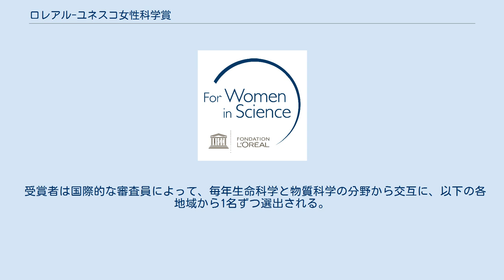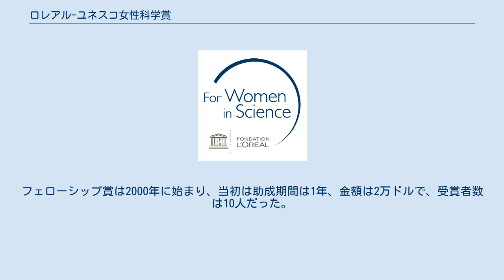ロレアル-ユネスコ女性科学賞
ロレアル-ユネスコ女性科学賞受賞者
ロレアル-ユネスコ女性科学賞（ロレアル-ユネスコじょせいかがくしょう、フランス語: Prix L'Oréal-Unesco pour les femmes et la science ）は、科学における女性の地位を向上させることを目的として、科学の進歩に貢献した優れた女性科学者を表彰する賞である。
 この賞は、フランスの化粧品会社ロレアルと国際連合教育科学文化機関(UNESCO)が1998年より毎年世界規模で展開している共同プロジェクトであり、各受賞者に10万ドルの研究助成金を授与する。
 受賞者は国際的な審査員によって、毎年生命科学と物質科学の分野から交互に、以下の各地域から1名ずつ選出される。
 また、15人の模範的で有望な若手女性科学者をユネスコ-ロレアル国際フェローシップ(UNESCO-L'Oréal International Fellowships)として表彰し、2年間で最大4万ドルの研究助成金を提供する。
フェローシップ賞は2000年に始まり、当初は助成期間は1年、金額は2万ドルで、受賞者数は10人だった。
2003年には受賞者数が15人に増え、2006年に助成期間が2年に延長、金額が4万ドルに増加された。
2015年、名称をRising Talent Grants（新進才能助成金）に変更した。